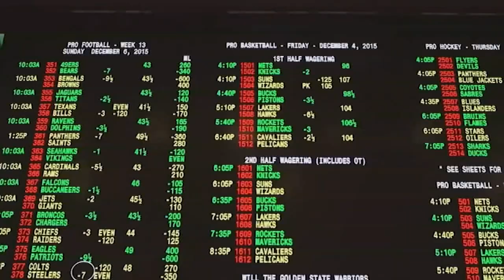Vote expected on sports betting bill in NC Senate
House Bill 347 would allow bets on college, professional and other sports on your phone or other electronic devices.